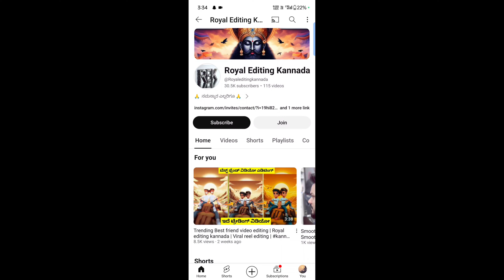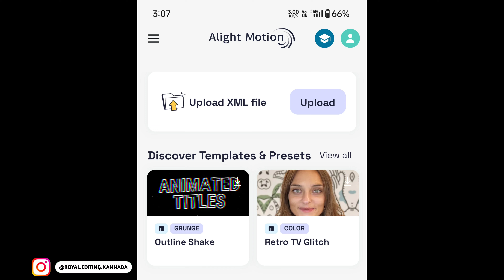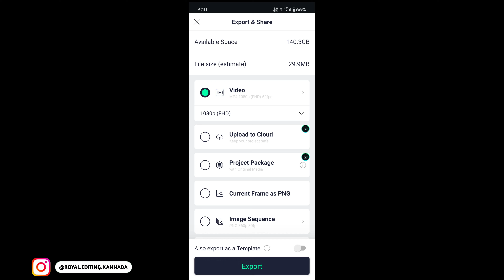Alightmotion 3D Video editing Tutorial | Alightmotion video editing in Kannada | Dr bro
HOW TO REMOVE BACKGROUND JUST 1 CLICK WITHOUT ANY APPLICATION